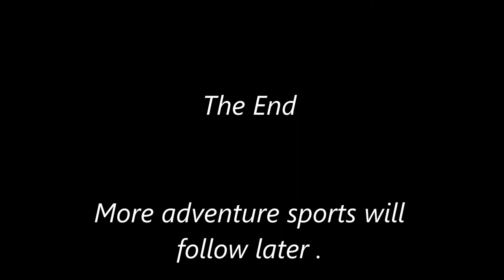Vocabulary of Adventure Sports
Let's learn with fun about the various Adventure Sports.